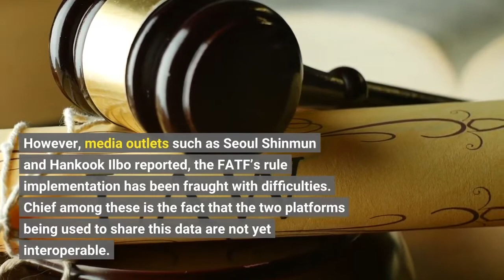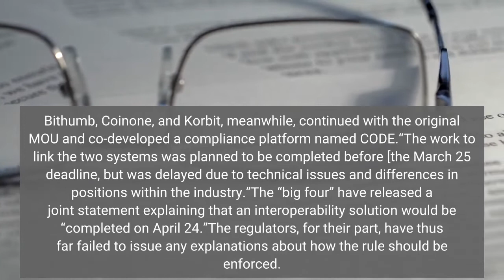FATF Travel Rule Now Law in Sout Korea – But Crypto Exchanges Are Still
The Financial Action Task Force (FATF)’s Travel Rule is now compulsory in South Korea – but critics have decried the nation’s lack of preparedness for the measure. Two crypto regulatory bodies, the Financial Information Unit (FIU) and the Financial Services Commission (FSC) have told crypto exchanges that they must abide by the rule, which forces so-called virtual asset service providers (VASPs) to share and store information on sender and recipients of crypto transactions worth over around USD 816. The Travel Rule was included in legislation that promulgated into law in March 2021, but VASPs were given a year-long grace period to implement it. However, media outlets such as Seoul Shinmun and Hankook Ilbo reported, the FATF’s rule implementation has been fraught with difficulties. Chief among these is the fact that the two platforms being used to share this data are not yet interoperable. In June last year, the “big four” crypto exchanges – the market-leading Upbit, as well as Bithumb, Coinone, and Korbit, signed a memorandum of understanding (MOU) on joint Travel Rule cooperation in June last year. Just four weeks or so later, however, Upbit walked away from the agreement and announced it would instead use a platform named VerifyVASP, which was developed by its parent company Dunamu’s Lambda256 blockchain subsidiary. Bithumb, Coinone, and Korbit, meanwhile, continued with the original MOU and co-developed a compliance platform named CODE.“The work to link the two systems was planned to be completed before [the March 25 deadline, but was delayed due to technical issues and differences in positions within the industry.”The “big four” have released a joint statement explaining that an interoperability solution would be “completed on April 24.”The regulators, for their part, have thus far failed to issue any explanations about how the rule should be enforced. The same report remarked:“Although the Travel Rule enforcement is now mandatory, there are no detailed [regulatory] guidelines, so Travel Rule application amounts and withdrawals-related policies currently vary from exchange to exchange.”Bithumb, for instance, has applied Travel Rule data sharing to all transactions made on its platform, while Upbit, Coinone, and Korbit only apply these protocols to transactions worth USD 816 or above. Choi Hwa-in, a blockchain industry expert, was quoted as stating:“Enforcing the Travel Rule in the absence of clear, international standards only increases the risk of the exposure of [clients’] financial information.”Meanwhile, more South Korean companies in the traditional finance and fintech spheres are moving into the crypto sector – perhaps sensing more favorable regulatory winds ahead with a new President waiting to take over. Per Newsis, KG Inicis, a firm that specializes in electronic payment solutions, has announced its plans to launch crypto-related business operations.